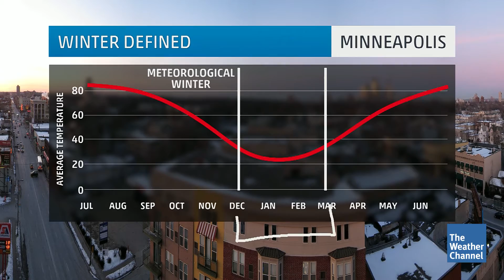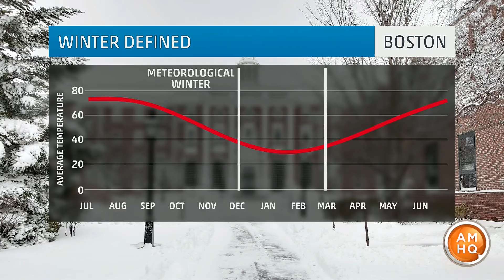Astronomical Spring vs Meteorological Spring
March 1st marked the first day of Meteorological Spring! Before you throw all of your winter clothes in the closet, Tom Niziol explains why meteorologists use different dates to measure the seasons.